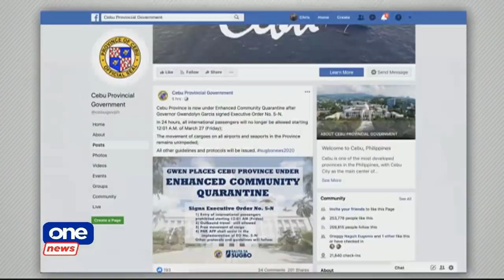ONE NEWS NOW | March 26, 2020 (730am)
• Cebu province to implement 30-day enhanced community quarantine effective 12 AM tomorrow
• Cebu returning residents not allowed to enter during ECQ
• Gov. Garcia: Cebu province now has 9 COVID-19 patients
• DA launches "Kadiwa" market to sell good from northern provinces